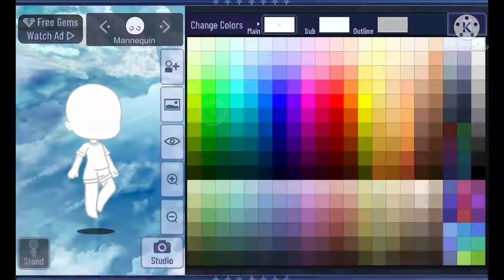Making @lily love_yt in GACHA CLUB